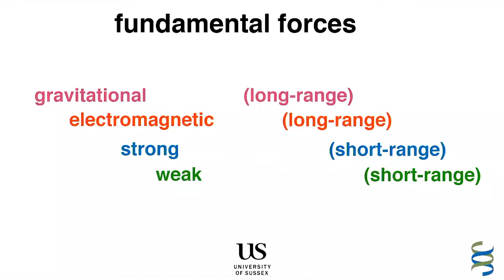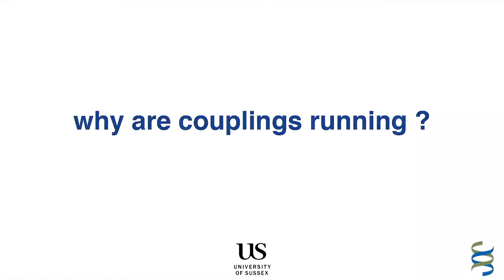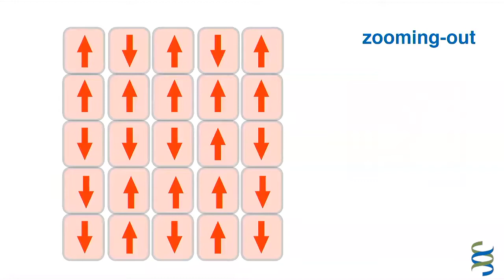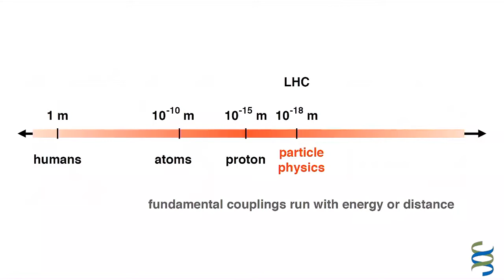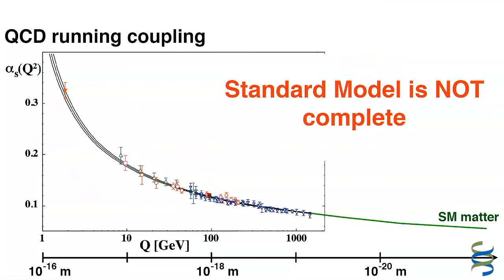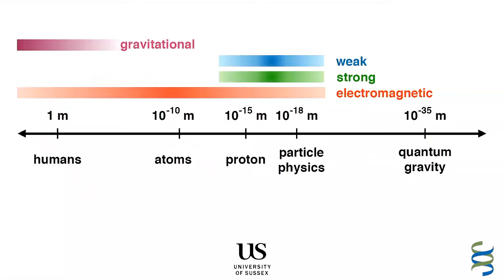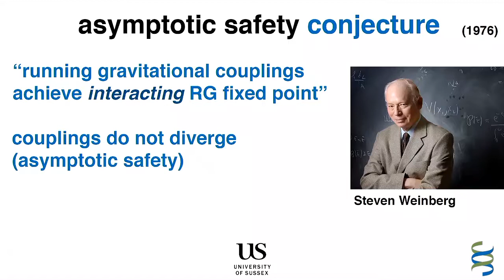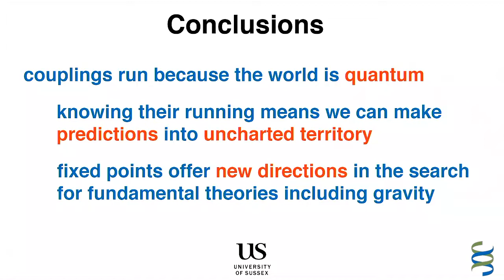Daniel Litim lecture: Couplings on the run - from fundamental particles to quantum gravity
Couplings on the run - from fundamental particles to quantum gravity

One of the fascinating lessons of quantum physics is that the strength of interactions between particles depends on energy or distance. Precisely how they depend on energy offers many insights into the fundamental nature of matter, including the prospect for a "theory of everything". In this talk, I discuss how the running of couplings can be exploited in new ways to search for fundamental theories beyond the Standard Model including quantum gravity.

Daniel Litim, Professor of Theoretical Physics, School of Mathematical and Physical Sciences